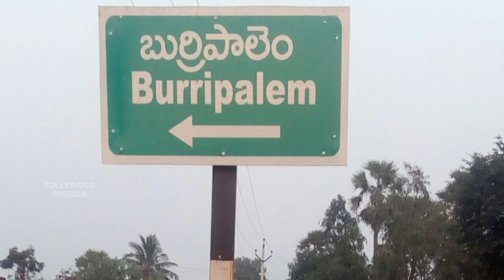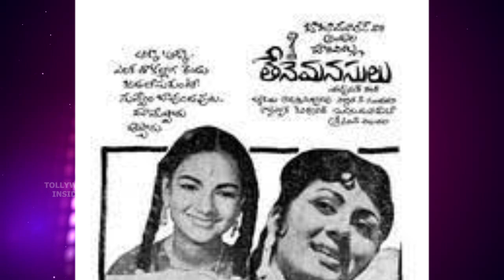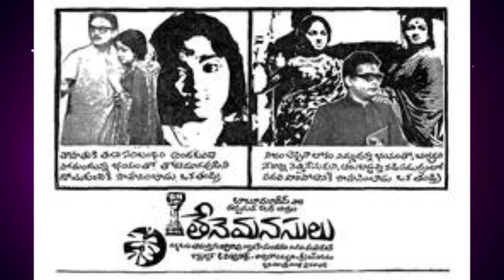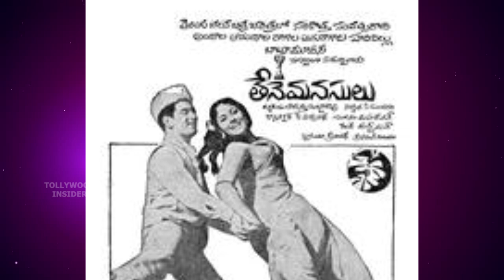Interesting Facts about Superstar Krishna Tene Manasulu Movie | Tollywood Insider